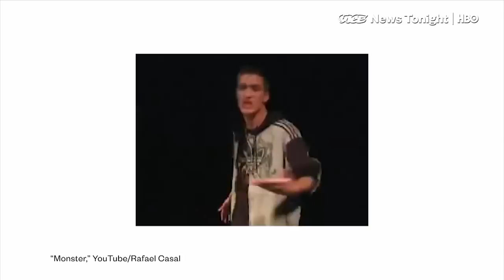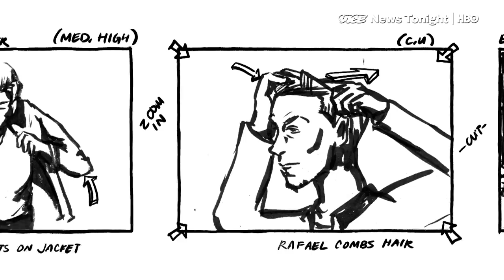How “Blindspotting” Is A Love Letter To A Gentrified Oakland (HBO)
In another installment of VICE News’s “Storyboard,” writer/actors Daveed Diggs and Rafael Casal talk about the inception and production of their movie, "Blindspotting," out now.